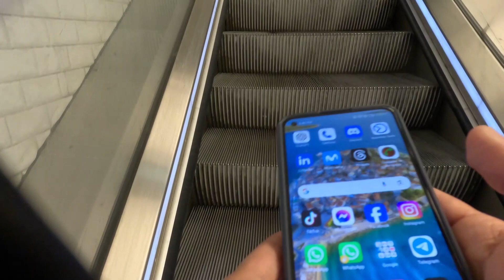What you had not seen about the paris metro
🚇 Venture into the depths beneath the City of Light with our enigmatic playlist exploring the mysterious world of the Paris Metro. 🇫🇷 Join us as we descend into the unknown, where shadows dance along dimly-lit corridors and secrets linger in the air. From whispers in the tunnels to echoes of distant trains, each track invites you to immerse yourself in the intrigue of Paris below. Close your eyes, listen, and let the Metro's enigma envelop you. 🎶🌌